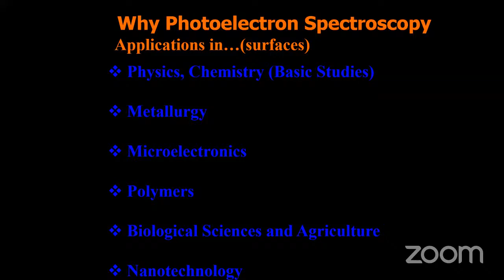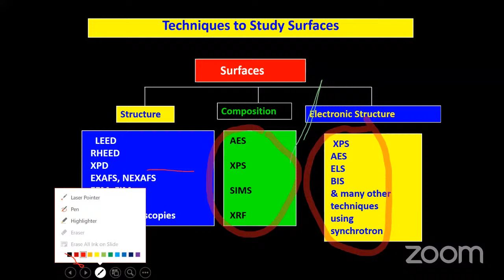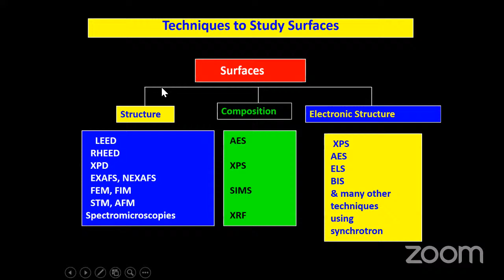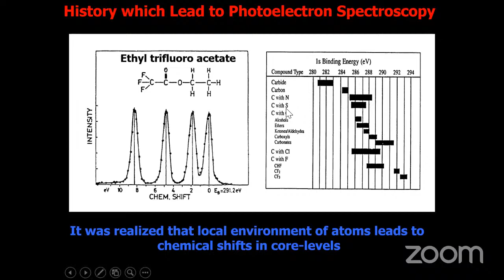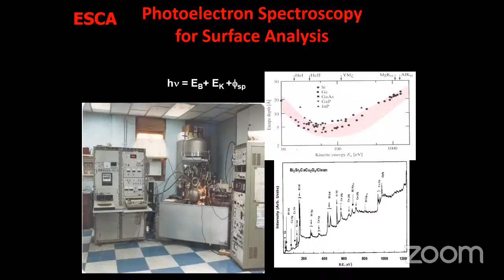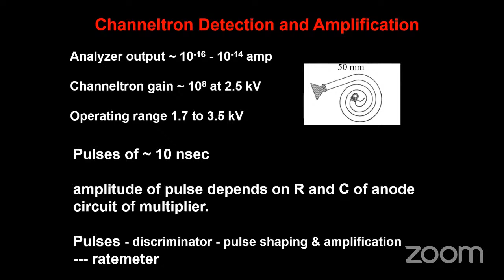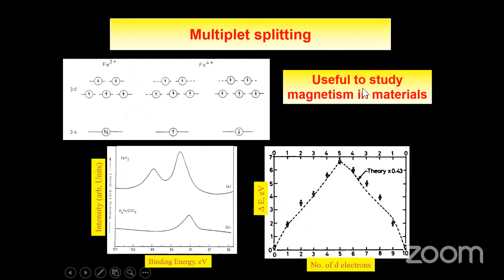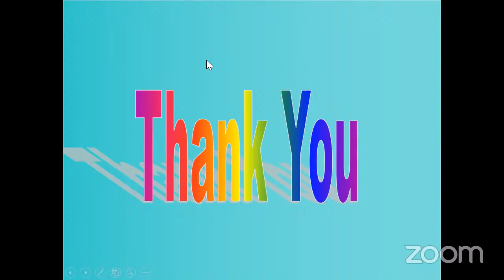Introduction to X-ray Photoelectron spectroscopy (XPS) by Dr.S.K.Kulkarni